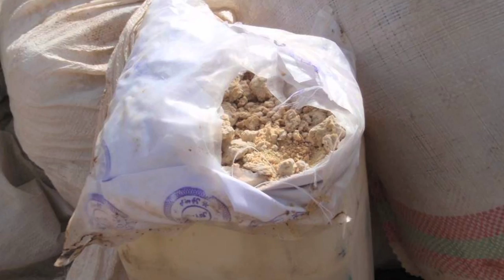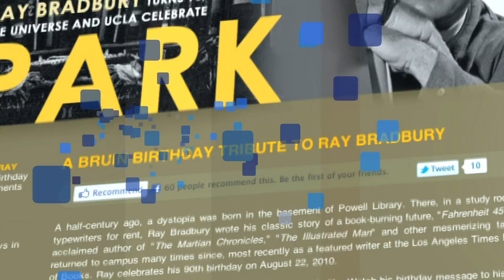UCLA News Week 8.18.10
Environmental economist Matthew Kahn, a professor at the UCLA Institute of the Environment, discusses his new book "Climatopolis" — and the reaction to it from the left and right of the political spectrum — in this edition of UCLA News Week.  "Capitalist growth has caused climate change, but it's also going to allow us to adapt to climate change," Kahn says.

Also in this edition of UCLA Newsroom's weekly video news report:

    * Could the counter-narcotics efforts of U.S. forces in Afghanistan actually make the insurgency worse? A surprising analysis of the U.S. military's counternarcotics policy in Afghanistan with Mark Kleiman, public policy professor in the UCLA School of Public Affairs.
    * Today's computer chips are manufactured in a way that leaves them vulnerable to hardware hackers, says electrical engineering professor John Villasenor. But the silicon chips of the future will have what he calls a built-in "police force" to prevent the sabotage of computers, cell phones, and a host of other popular interactive devices.
* The UCLA Film and Television Archive has digitally restored every known episode of the 1950's sitcom "The Goldbergs."
    * UCLA researchers have created the first complete and comprehensive map of gene interactions in mammals — including humans. Their efforts could help shed light on the development of cancer and other diseases, and offer new approaches to treatment.
    * Celebrated author Ray Bradbury, who wrote his classic novel "Fahrenheit 451" at UCLA's Powell Library, turns 90 years old on Aug. 22. Join the online birthday tribute, and watch exclusive video of Bradbury delivering a message to his fans, at UCLA Spotlight.

UCLA News Week is published on Wednesday of most weeks during the year.

The program is produced by the Office of Media Relations and Public Outreach and the UCLA Broadcast Studio.